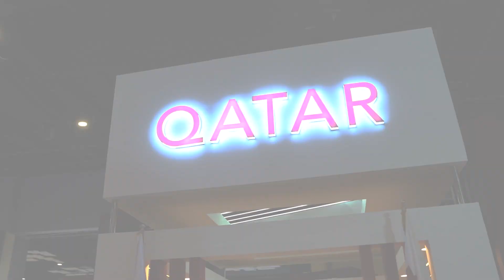The Making of PLASTINDIA 2023 - Qatar Pavilion by Alida Global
Project Name: Design, Built and Installation of Qatar Pavillion
Exhibition Name: PLASTINDIA 2023 - New Delhi India